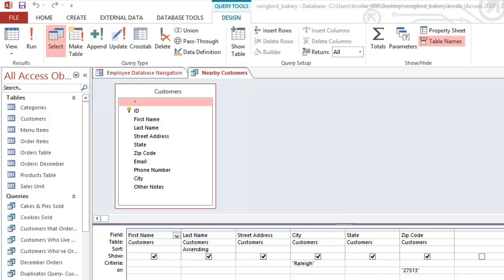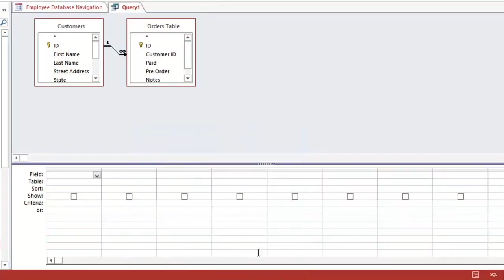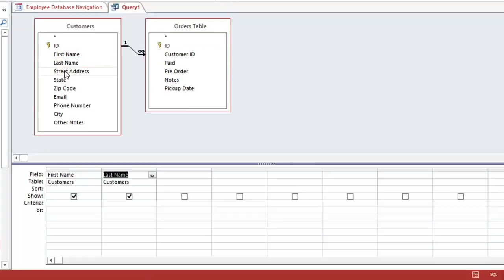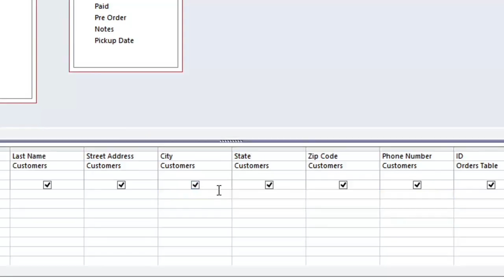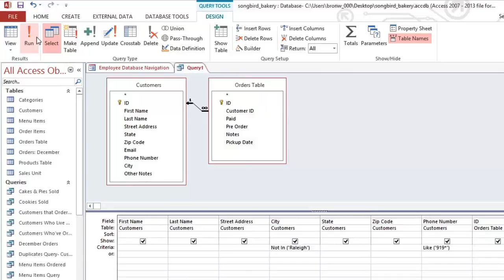Tutorial 8 Microsoft Access 2013_Mereka Bentuk Query Daripada Pelbagai Table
Tutorial 8 – Mereka Bentuk Query Daripada Pelbagai Table